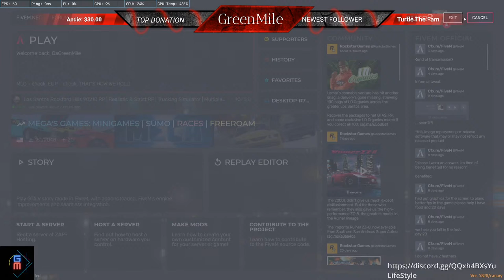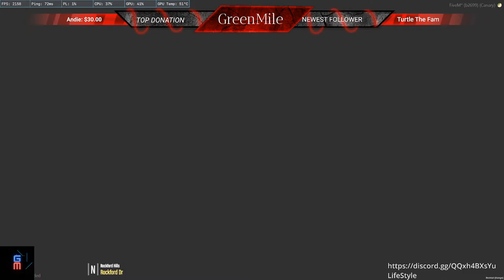John Henry Returns To Robbing The City - But This Time It's Different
PC Specs:

12th Gen i7-12700
MSI MPG Z690 Edge
Corsair 850W
Musetex Mid Tower
NVIDIA® GeForce® RTX 3070 Ti 8GB GDDR6
1TB M.2 PCIe NVMe SSD (Gaming) +1TB M.2 PCIe NVMe SDD (Gaming HD) + 2TB 5400RPM SATA 6Gb/s (Storage)
32GB DDR4 @ 3200MHz